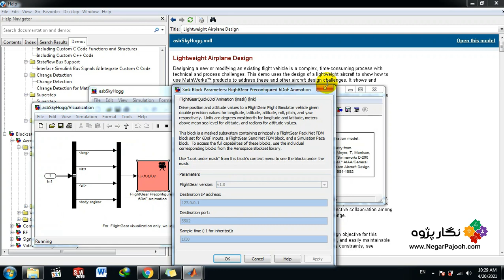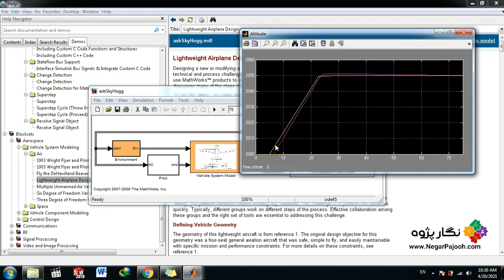Lightweight Airplane Design - MATLAB